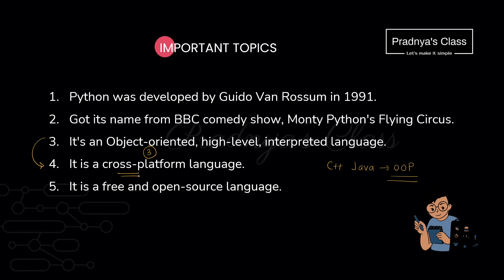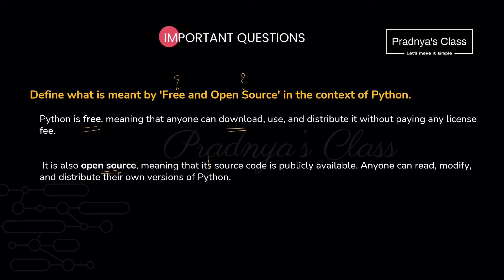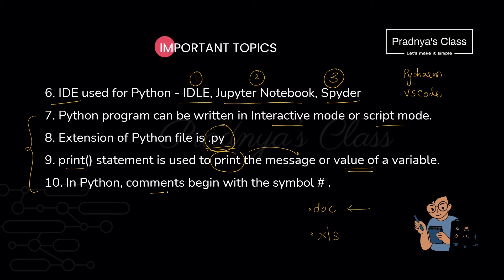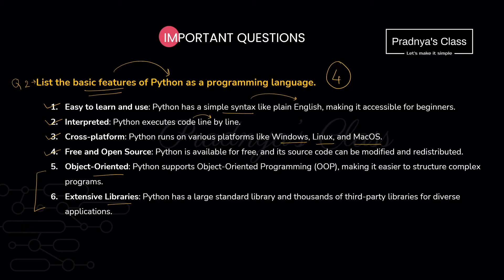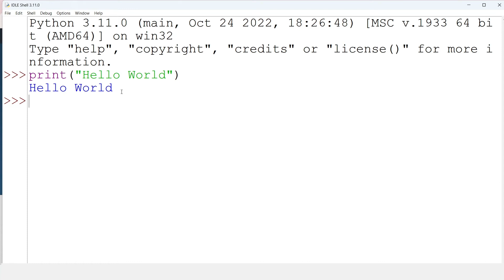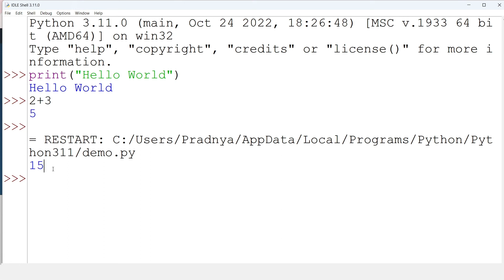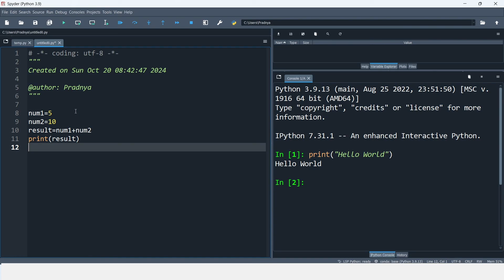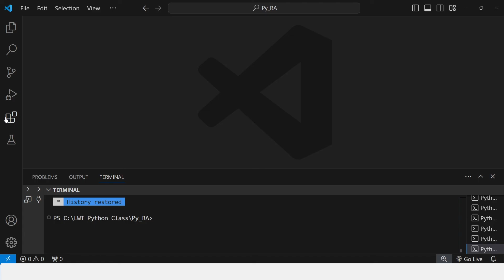GETTING STARTED WITH PYTHON | Important Questions | Class 11 Computer Science | ENGLISH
🔖Welcome to Playlist- CBSE Class 11 Computer Science with Python

🔥In this video, we will be discussing the IMPORTANT QUESTIONS of Chapter 5 -GETTING STARTED WITH PYTHON